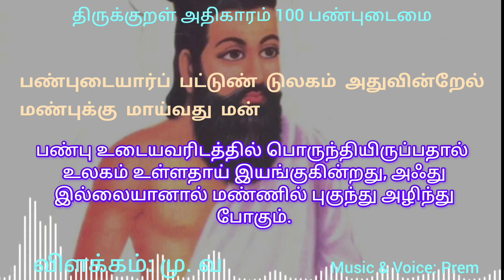திருக்குறள்|அதிகாரம் 100|பண்புடைமை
Thirukkural Adhigaaram 100 Panbudaimai

Music & Voice: Prem
Uploaded date: 27-Apr-2024

இப்படியும் கேட்கலாம் திருக்குறள்!

குறள் 991:
எண்பதத்தால் எய்தல் எளிதென்ப யார்மாட்டும்
பண்புடைமை என்னும் வழக்கு

குறள் 992:
அன்புடைமை ஆன்ற குடிப்பிறத்தல் இவ்விரண்டும்
பண்புடைமை என்னும் வழக்கு

குறள் 993:
உறுப்பொத்தல் மக்களொப் பன்றால் வெறுத்தக்க
பண்பொத்தல் ஒப்பதாம் ஒப்பு

குறள் 994:
நயனொடு நன்றி புரிந்த பயனுடையார் பண்புள ராட்டும் உலகு

குறள் 995:
நகையுள்ளும் இன்னா திகழ்ச்சி பகையுள்ளும்
பண்புள பாடறிவார் மாட்டு

குறள் 996:
பண்புடையார்ப் பட்டுண் டுலகம் அதுவின்றேல்
மண்புக்கு மாய்வது மன்

குறள் 997:
அரம்போலும் கூர்மைய ரேனும் மரம்போல்வர் மக்கட்பண் பில்லா தவர்

குறள் 998:
நண்பாற்றார் ஆகி நயமில செய்வார்க்கும் பண்பாற்றார் ஆதல் கடை

குறள் 999:
நகல்வல்லர் அல்லார்க்கு மாயிரு ஞாலம் பகலும்பாற் பட்டன் றிருள்

குறள் 1000:
பண்பிலான் பெற்ற பெருஞ்செல்வம் நன்பால் கலந்தீமை யால்திரிந் தற்று